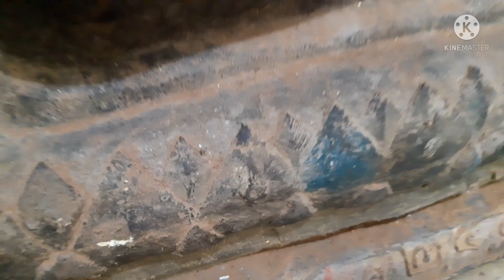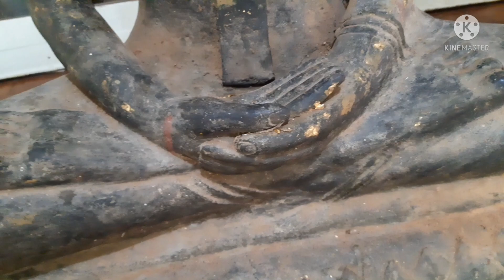พบหลวงพ่อสมหวังพระพุทธรูปเก่าแก่ภายหลังหลวงพ่อเพ็ชร์ มรณภาพ